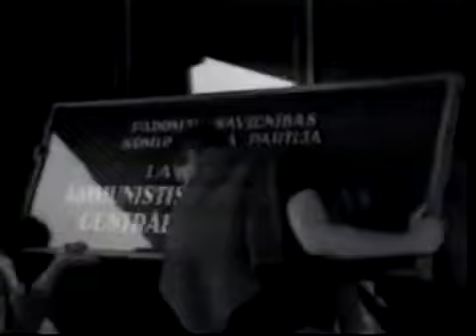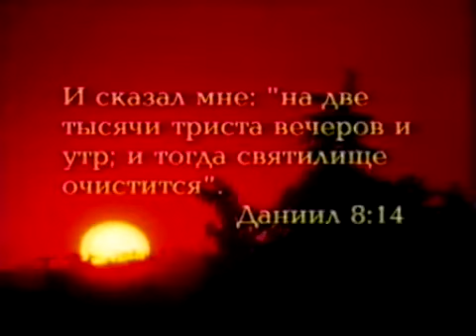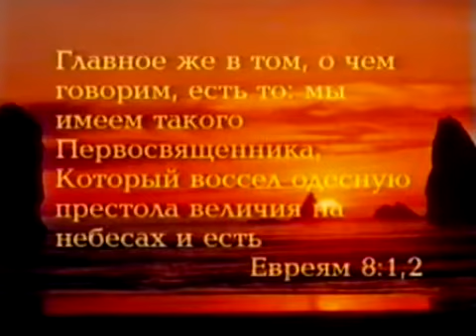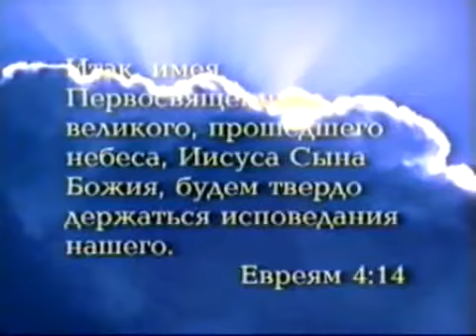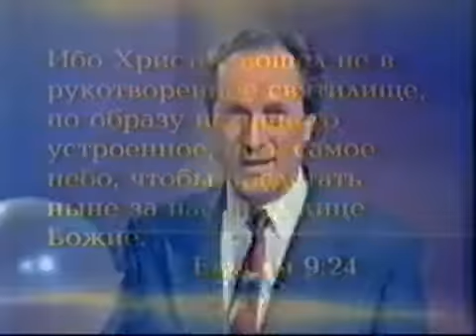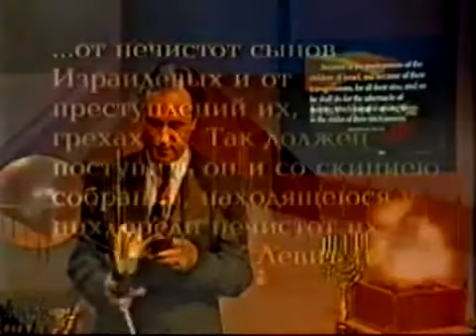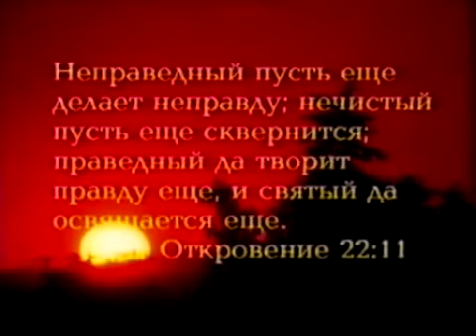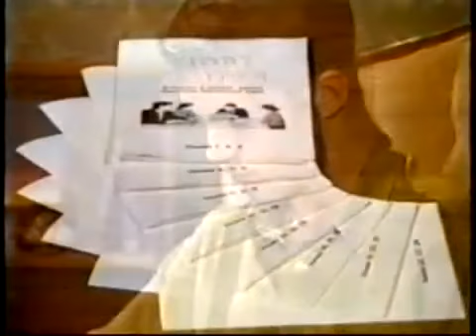10/16 Что такое святилище